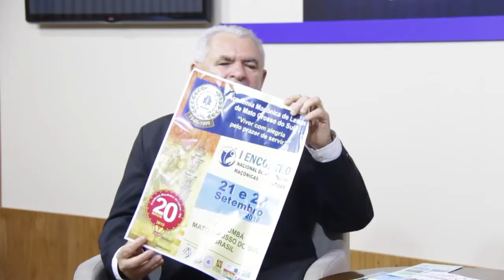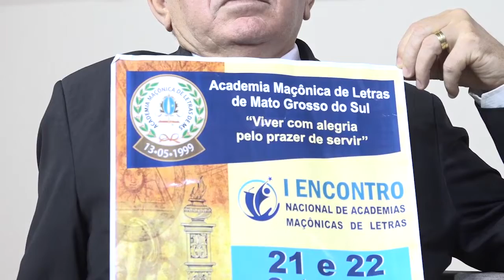25.09.18 - BL01 - PERSONALIDADES - GUIMARÃES ROCHA